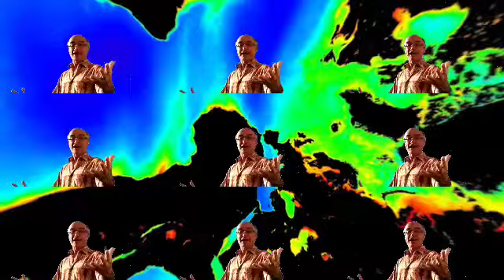Políticos y las internas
Murga, actualidad, elecciones internas, letra Violetero, canta, Tano y la Duquesa